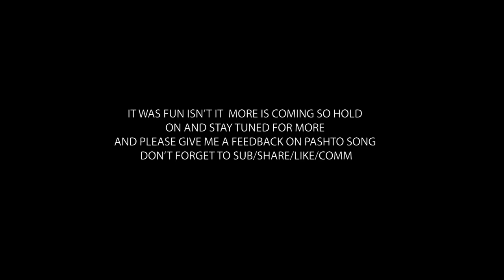Vlog # 06 ABBOTTABAD TO SHOGRAN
Traveler